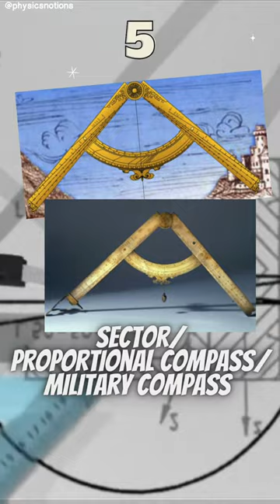5 Amazing Inventions of Galileo Galilei.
5 Amazing Inventions of Galileo Galilei.
1. Telescope
2. Celatone
3. Micrometer
4. Escapement
5. Proportional Compass